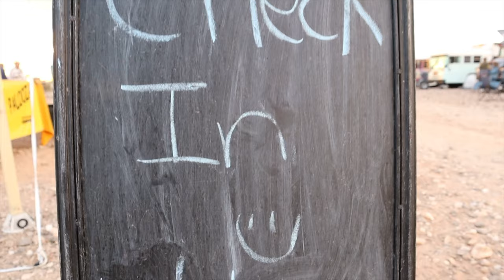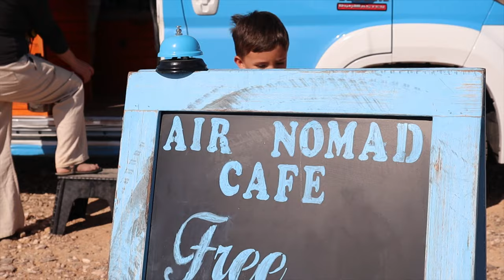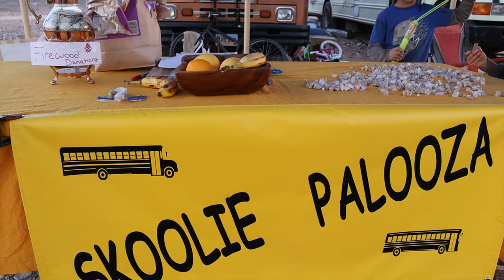SKOOLIEPALOOZA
This week we bring you along for the entire week of skooliepalooza 2020! In the dry Arizona desert close to 200 skoolies gathered for the fourth consecutive year to share stories, meet new friends, cross paths with old friends, and celebrate our crazy wonderful nomad lives. We do our best to show you a bit of everything that went on and try to give you a good idea of what it was like to be there. So if you missed out on skooliepalooza yet again, here you go!
Thank you to everyone who came out and helped to make this the best campout since the original! Hope to see you all again next year! Safe travels friends!

Everyone's Links. Go say Hey!

Epidemic Tracks Featured
Stargazer - AGST
I wont be turned (instrumental) - sven karlsson
Vegas - Onda Norte
Changlie - Ooyy
Fly FLy Fly (Killrude Remix) (Instrumental) - Johan Glossner
Beauty in the Mundane (Ooyy Remix) - Brid Of Figment